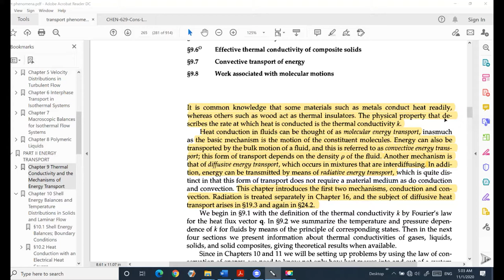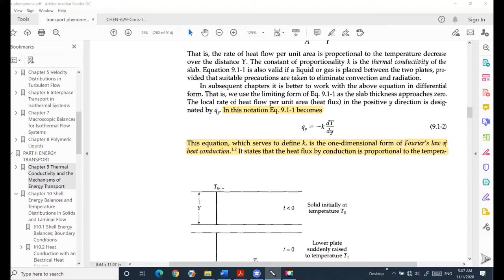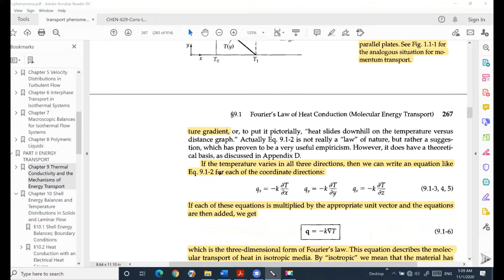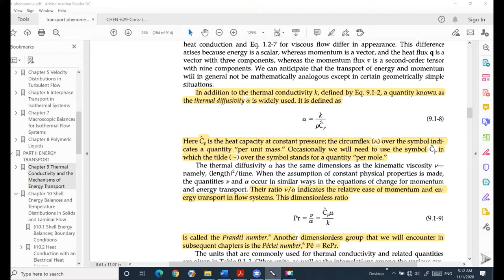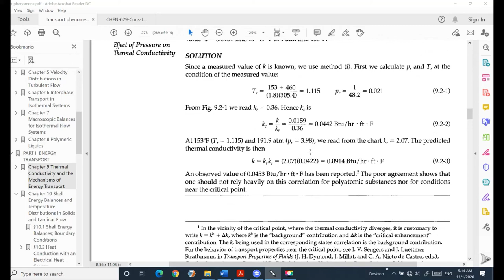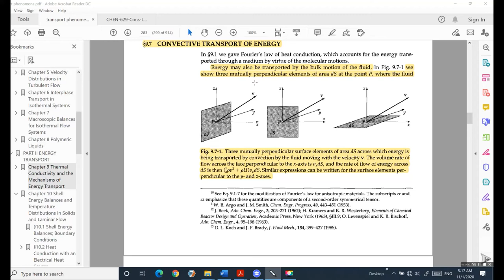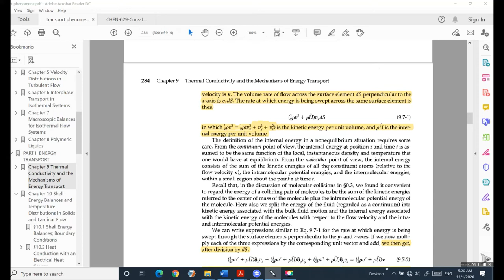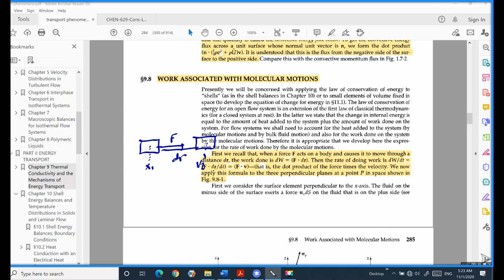Transport Phenomena BSL CHAPTER 9